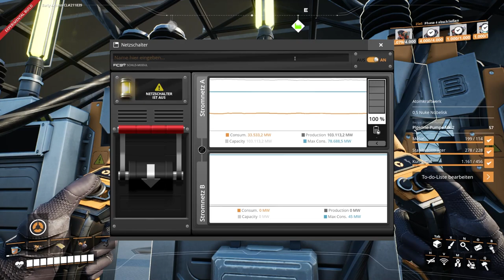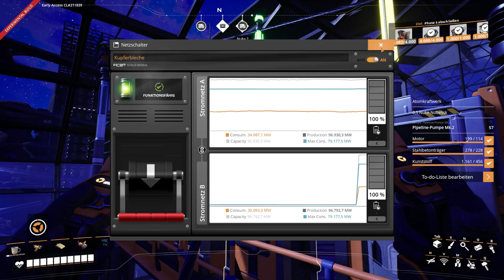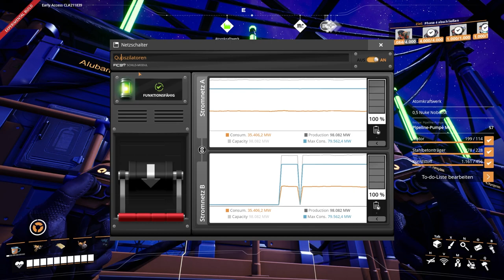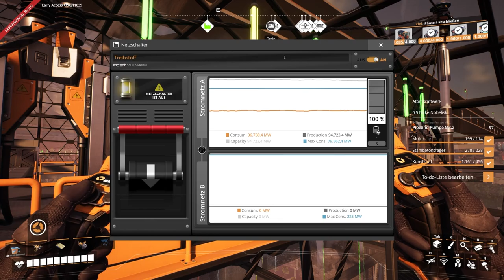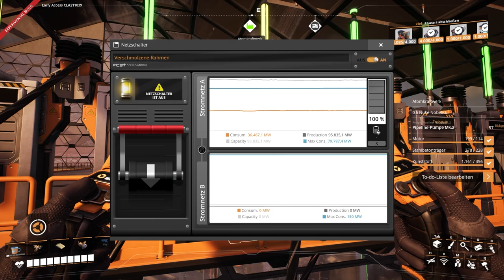Satisfactory Let's Play 357 - Deutsch - AKW: Das ist Wahnsinn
Hallo Pioniere,
heute läuft es besser als gedacht und vor allem deutlich schneller.
9 Produktionslinien werden angeschlossen.
Bleiben noch 5 weitere und wir haben den Strom endlich durch.

Game Status:
Early Access
Entwickler:
Coffee Stain Studios
Publisher: